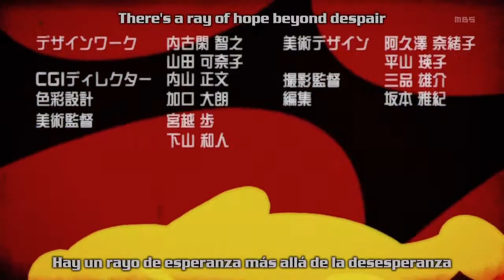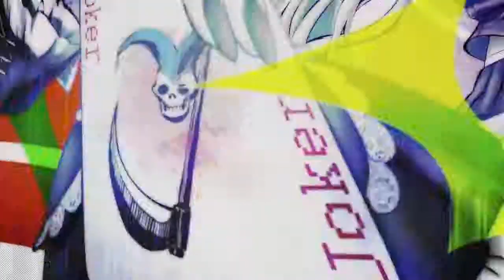Dangonranpa The Animation - Opening